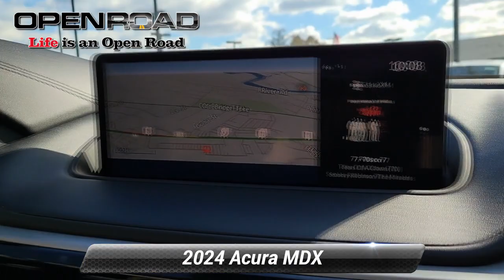Certified 2024 Acura MDX w/Technology Package, East Brunswick, NJ L48148